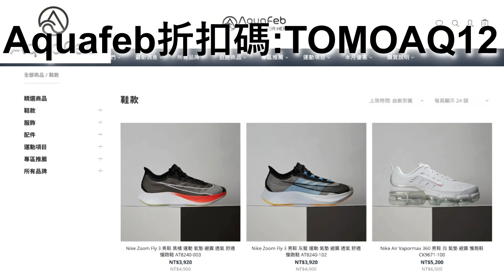【台南秋季馬拉松】 跑完後一千個的笑容！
在臺南很多人幫我加油！太感動了！ 謝謝大家！謝謝大會,花花，志工的朋友們！這場很優秀！很好玩！謝謝攝影師美拍！烏山頭水庫好美！歡迎分享！歡迎留言, 提問, 建議, 或提供意見哦!

記得註冊免費會員使用. 逛Next%系列跑鞋 👉🏻

蝦皮購物的promocode 是 LEOHRTL。

早安＋日安＋晚安｜三套一組，高效精實組合包
早安效燃營養包  燃起代謝！移除囤積！
日安肌塑營養包  維持肌力！電解質平衡！
晚安輝復營養包  提升防禦力！養顏美容！